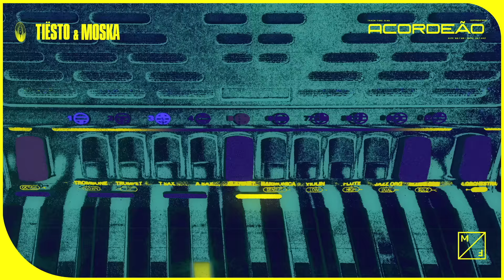Tiësto & MOSKA - Acordeão (Official Audio)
Lyrics written by: MC Deise Loira